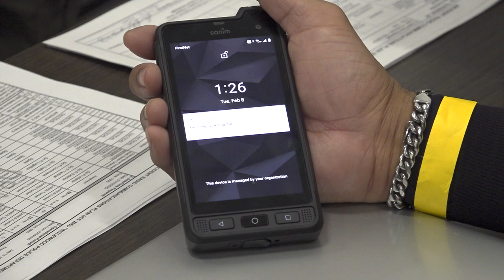I am Cal OES Video Series – Chad Stokes, Region Emergency Communications Coordinator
This week, Cal OES welcomes you to learn more about Chad Stokes, Region Emergency Communications Coordinator. His duties include coordinating, planning, instructing and monitoring Cal OES communications assets, such as radio equipment deployment, frequency coordination, satellite devices management, mobile internet devices and more.

“I enjoy working with the people that surround me,” Stokes said. “But most importantly, I enjoy serving Californians.”

He is passionate about helping the community, both local and state agencies, to fill any technical communications gaps or functionality before, during or after a disaster.

Chad previously worked for the California Highway Patrol as a Public Safety Dispatcher before joining Cal OES Fire and Search and Rescue division in 2007. He went to Ashford University where he earned his Bachelor’s in Public Administration and Master’s in organizational leadership.